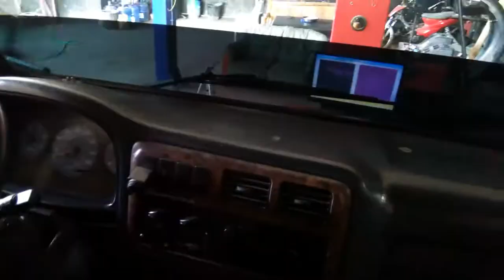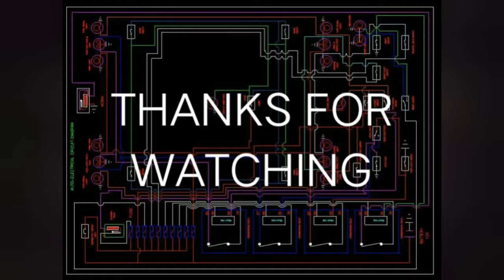Basic Manual Wheel Alignment for KIA Bongo